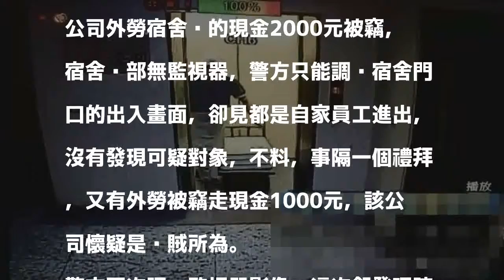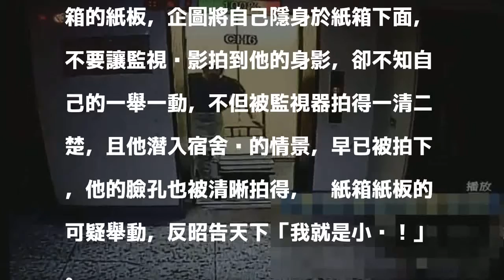搞笑？「紙箱隱身術」很落漆 行竊過程全都錄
〔記者張瑞楨／台中報導〕台中市26歲陳姓男子監守自盜，偷竊自己公司外勞的現金，他為了閃避監視器，異想天開施展「紙箱隱身術」，把紙箱揹在身上遮掩，潛入公司外勞宿舍內行竊，以為可以避開監視器，卻沒想到他整個過程全被拍下，臉孔也被監視器拍到，這招超「落漆」的隱身術，警察看得笑掉大牙，依竊盜罪嫌函送法辦。

發表評論評論如下。